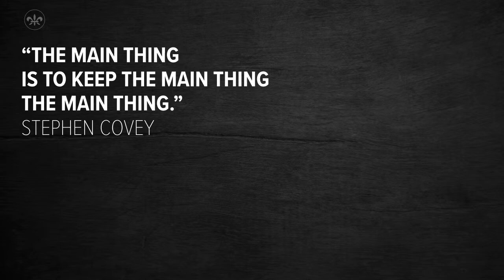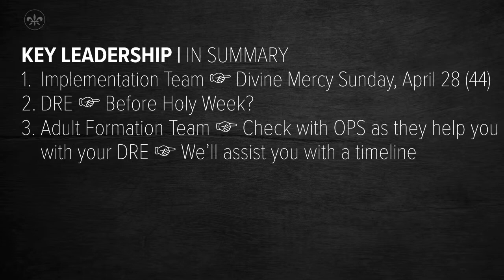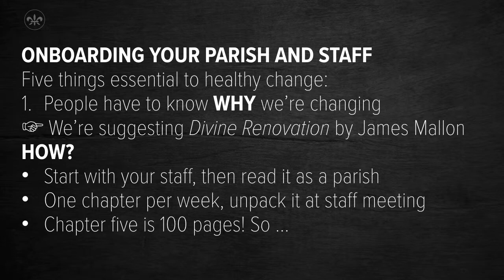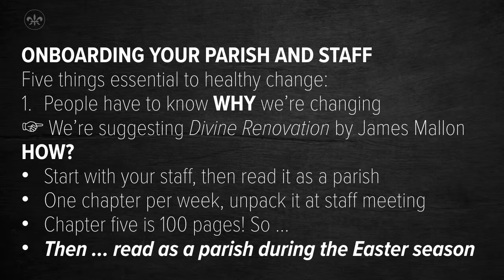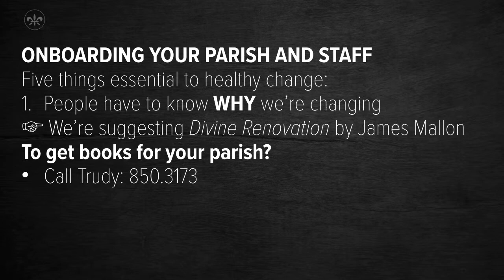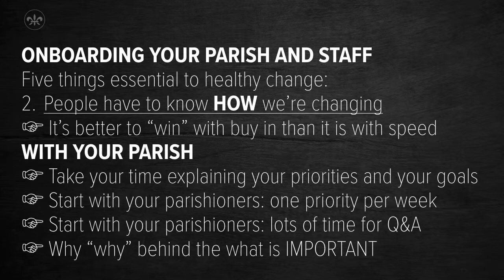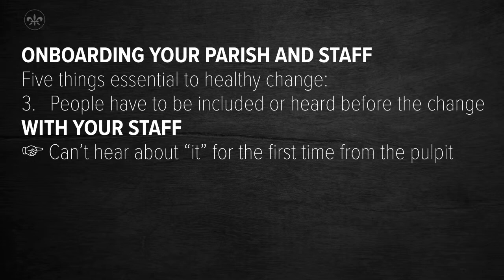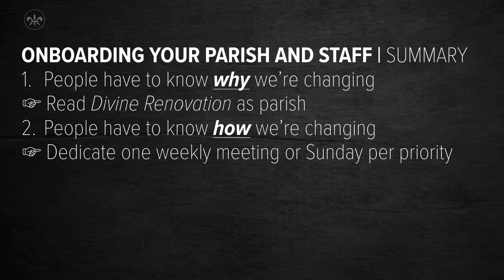Part 2 l Lunch and Learn no. 1 l March 14, 2019